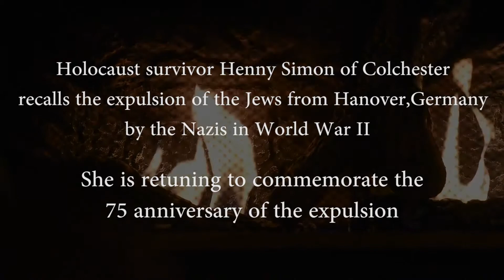Lessons from a Holocaust survivor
ORIGINALLY PUBLISHED 12/4/16 Holocaust survivor Henny Simon talks about her experiences and hope of her return trip to Germany commemorating the 75th anniversary of the expulsion of the Jews.